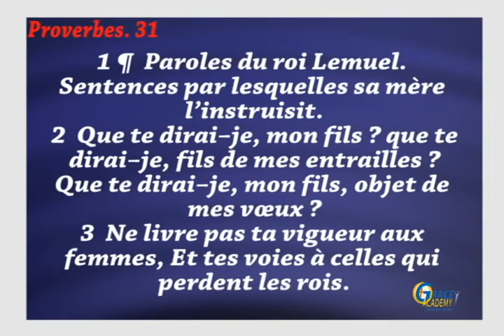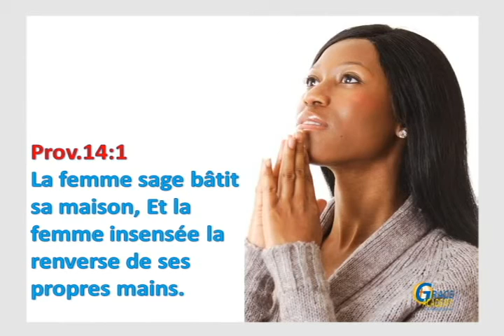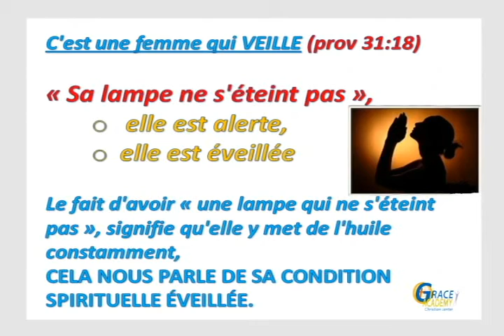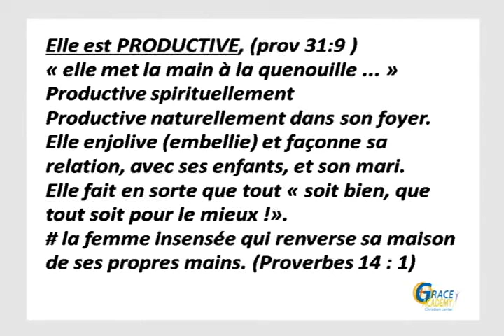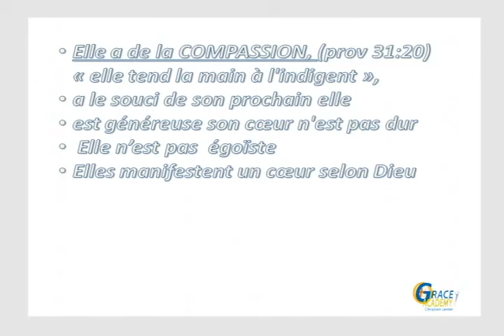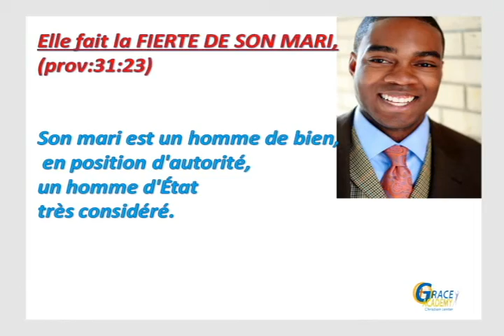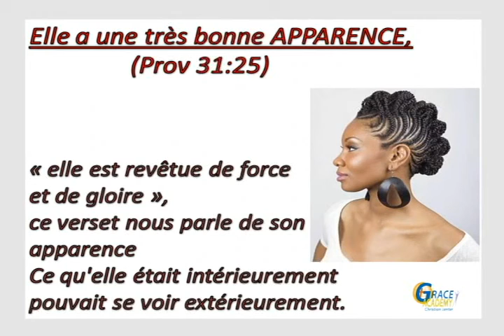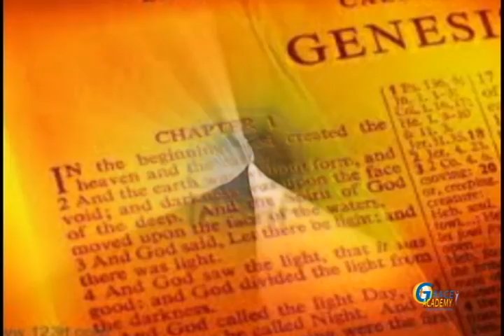LA FEMME VERTUEUSE du du 09 03 2014 2ème partie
Révérend Emmanuel KIEMTORE